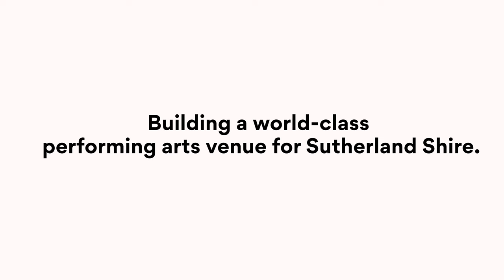The Pavilion Performing Arts Centre Sutherland Build